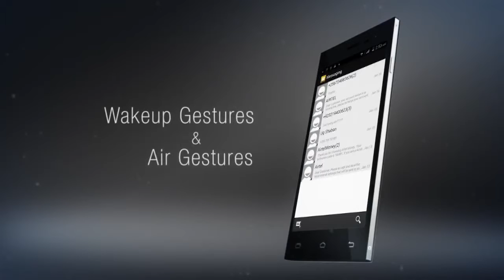iDROID Royal V7 - The Slimmest Smartpone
This is iDROID Royal V7 Android Kitkat with 5.5" Display and 1.3 GHz QuadCore processor.